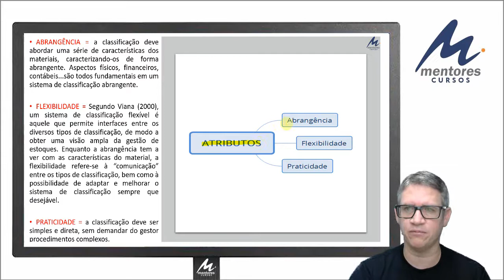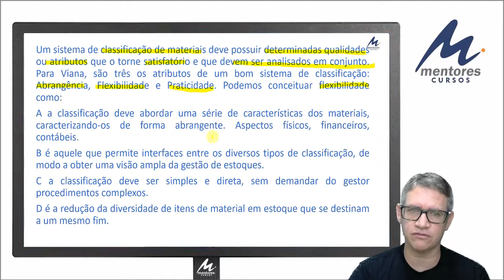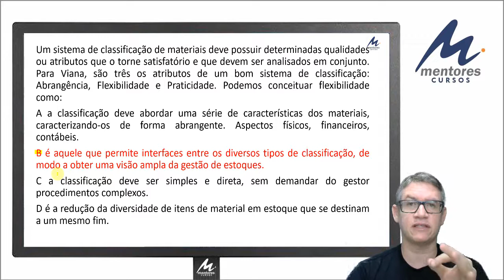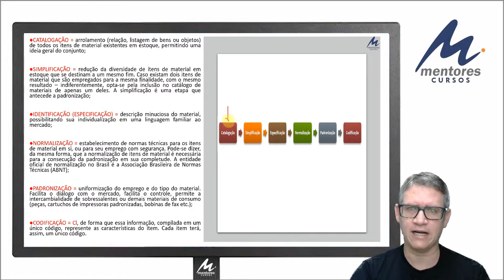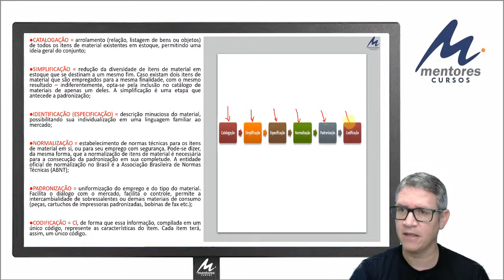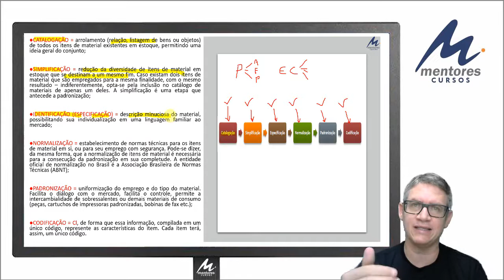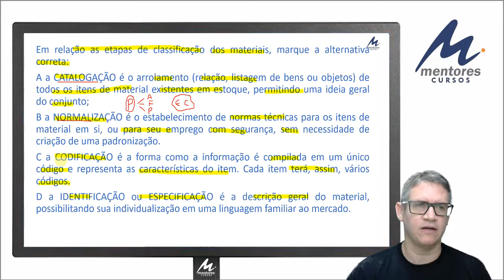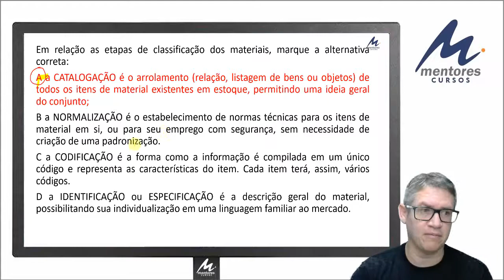AULÃO 02 PARTE 02 ADM MATERIAIS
Siga no Instagram = wmentoria